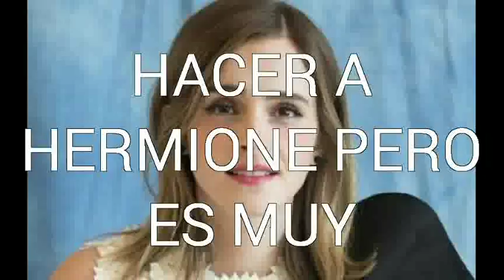COSAS QUE NO SABIAS DE EMMA WATSON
Informacion y fotos